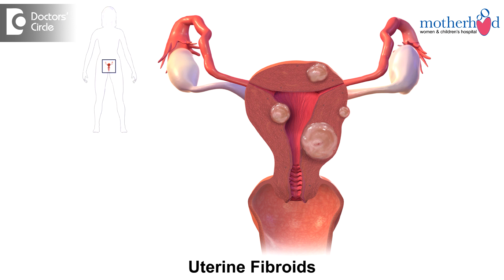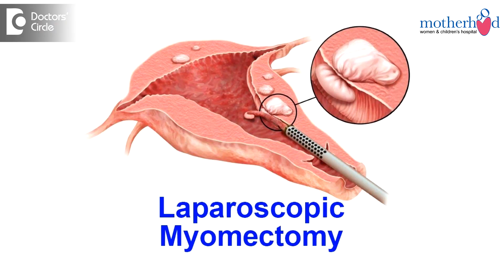Why can't we find a way to treat uterine fibroids? Are they cancerous? - Dr. Suhasini Inamdar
Uterine fibroids are fibroids of the musculature of the uterus.  By and large they are very benign and not malignant.  But if  we  are  finding  the solitary myoma  that is  rapidly  growing  in size. Myoma is again is a fibroid and then we are  suspicious  whether  it is  malignant  or  not. But malignant fibroids  are very  very are, the nomenclature  changes and it becomes a sarcoma  that  is  malignant. So by and large fibroids are not malignant. It can be solitary and it can be multiple. Why is it so difficult for a fibroid to treat? The reason is very simple the fibroids are fed with the reproductive hormones that is estrogen  and prorogestrone.  So any lady  who is  in a reproductive  age  group is  full if these  hormones and that is  why the fibroids  keep  growing  that is why  it is  so difficult  to treat. So the origin why the fibroids arise  in the body. There is no particular cause and that is why there is  no particular  treatment  for that to  stop the  fibroids  from  growing. There are basically two molarities of treatment, one is medicine and the other is surgical. The  surgical modality is the ultimate  treatment because there we can remove  the fibroid  and make  sure  and that particular  place the  fibroid  does  not  grow  again but  then  there are some other places  in the uterus  where few  fibroids  can crop up. Medically we can make fibroids to shrink. So how does it help us? So when the  fibroids are not very  big  is  size we shrink them and we  ask the girl to go  for the treatment to conceive  and during the pregnancy the fibroids may  grow again, but that is  alright , we can manage  these  things very  easily. Another  thing  why we  wat  them to  shrink  is  so  that we can operate in them  easily, so these are the two things that we do when we want to shrink  the  fibroids. Thin we have  some  tiny  fibroids which can  if  we  give the  treatment medically they can be shrunk and  we can  find out how  they are growing.  Whether they are growing or not. If they are growing rapidly then surgical option is the best option. There are two medicines that have come in the market  that have  proved  to remove the fibroids. The research is still going on. There are  lot of  studies  but we would like to have   much  more  studies  in this  filed  to be assured that  whatever  treatment  we are  giving in  medical  filed  is very  very  safe, one  is mifepristone and  this is showing quite  promising  results and the other is ulipristal. These two are basically progesterone hormone modulators. So they modulate the hormones inside and that is how the fibroid growth is arrested. And that is  how the  fibroids shrink  down and in case  fibroids is coming in the way of  menstruation and the lady  is having  heavy bleeding during periods  or is it coming in the  way of  conception, then the best  way is laparoscopic  myomectomy.